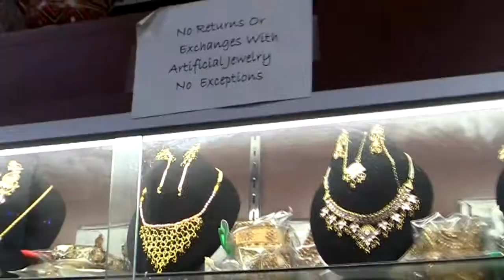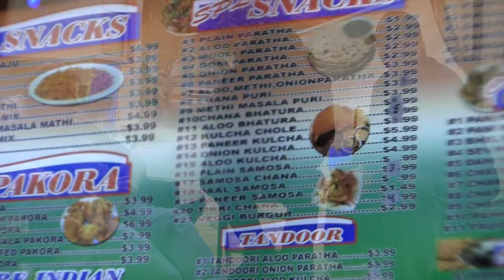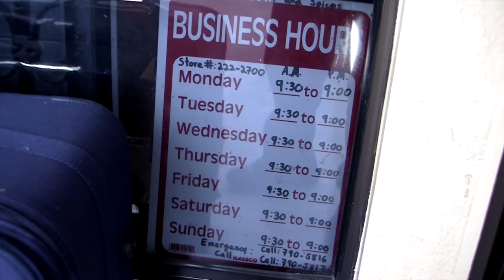Mom & Pops of Fresno - Ep. 3 - India Sweets and Spices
Celebrating Mom & Pop joints in the Fresno area.
Episode 3 - India Sweets & Spices

featuring: Jay Parks, Steve Aiello & Marcel Nunis

shot & edited by Marcel Nunis

produced by Apithany Pictures.